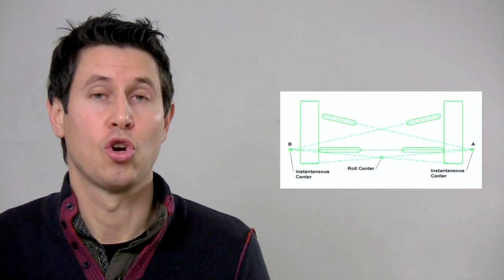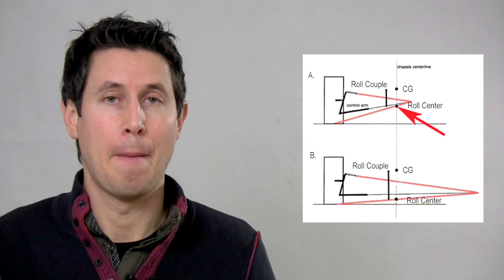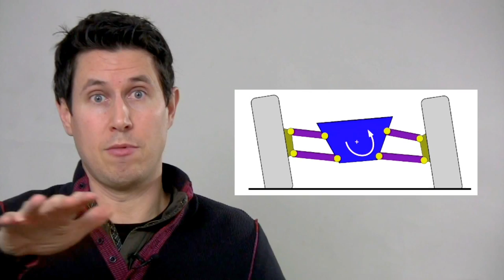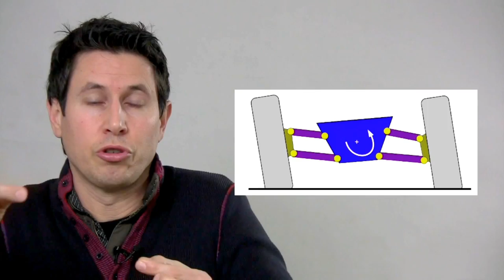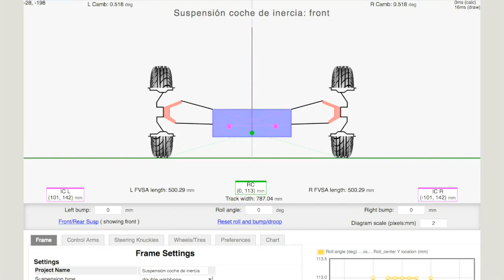Dinámica 62: Centro de Balanceo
¡ MUY IMPORTANTE !
Es el punto alrededor del cual pivota el chasis al desplazarse hacia el exterior en las curvas y es fundamental conocerlo para poner a punto el comportamiento de nuestro vehículo.